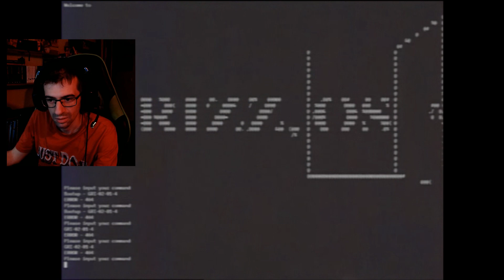EVITANDO ANIMATRÓNICOS EN GRIZZLY'S | Five Nights at Freddy's Grizzly's | Noches 1 y 2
Bienvenidos a Five Nights at Freddy's Grizzly's un fan made en el que estamos intentando evitar a unos curiosos animatrónicos durante la noche 1 y 2